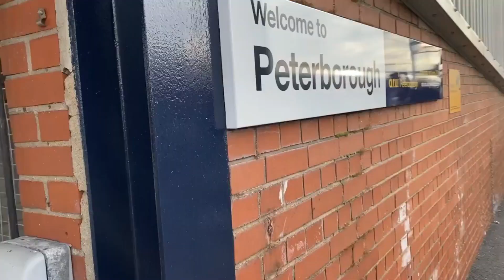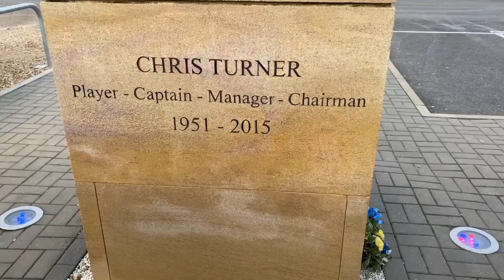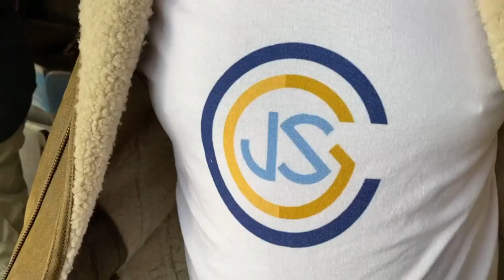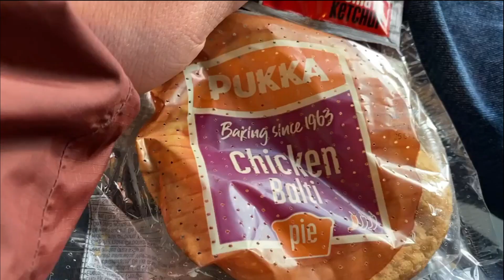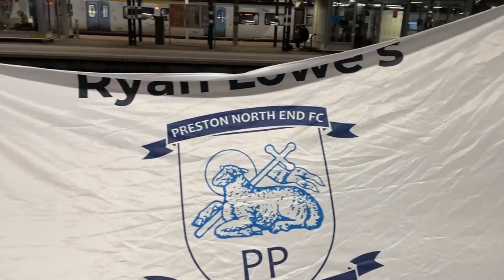Cameron Archer Baby | Peterborough United 0 - 1 Preston North End | Away Match Vlog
Peterborough 0 - 1 Preston North End away day match vlog for the Weston Homes Stadium (London Road) as PNE win thanks to an 80th minute goal from Aston Villa loanee Cameron Archer. I cover everything that happens on our away day in Peterborough, as we took the train in via Doncaster before descending on London Road via a wetherspoons outlet, the Charters Bar, The Stoneworks and the Brewery Tap as I show you around the ground, the entertainment, bars and food and drink on offer before heading into the ground and showing what the away end is like for away fans visiting Peterborough away. Enjoy my away day from Peterborough! Ground number 32/92! JSGC also addresses LB from City Xtra on his shocking knowledge on Peterborough. :-)

Cop yourself some JSGC merch

Peace,

JSGC & MixedSid